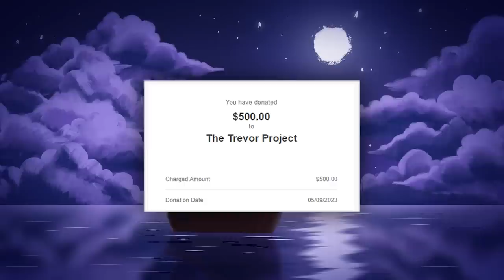I Challenged 20 YouTubers to a Terraria Battle Royale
I hosted a GIANT Terraria PvP tournament with TWENTY Terraria Creators! The winner gets $500 to the Charity of their choice!

Here is everyone featured!

Diverman Sam & Uncle Danny (creators of the Thorium Mod)

This is not a 100 Days of Expert Mode, nor is this 100 Days of Terraria Hardcore, nor 100 Days of Terraria Master Mode or 100 Days Of Terraria Hardcore Master Mode. With the new Terraria 1.4.4 Labor of Love update out, I wanted to try another Terraria Challenge Run, and I think this just might be my craziest one yet! Let me know what you think!